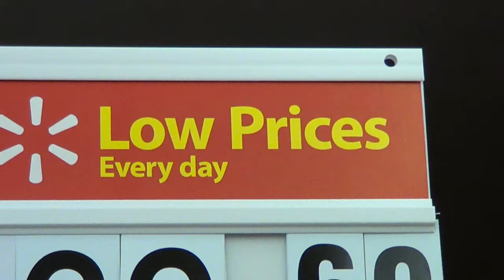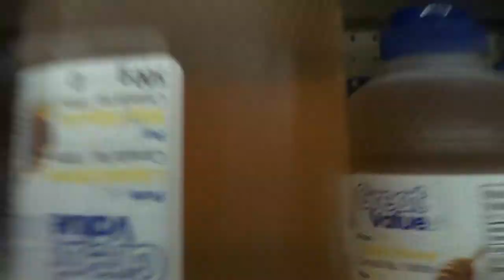PRANK KINGS - Episode 2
Brandon takes out his shenanigans on poor old Wal-Mart.